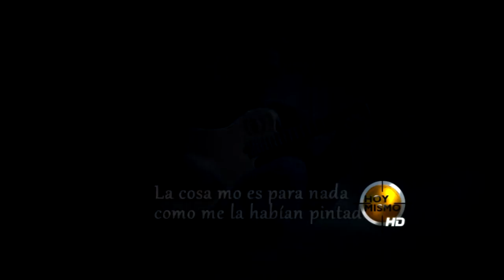Reviva aquí el homenaje a Guillermo Anderson en el programa #3030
Homenaje a Guillermo Anderson #3030